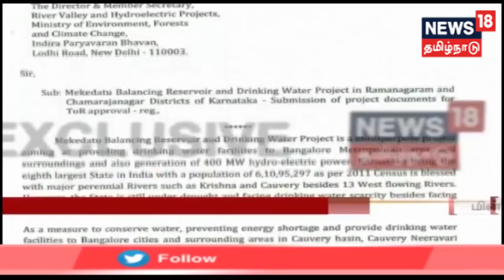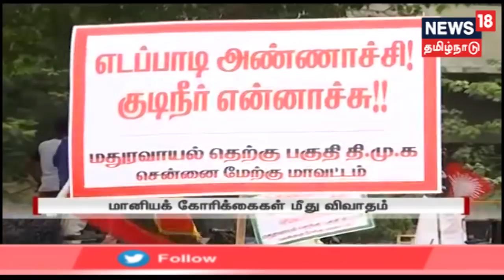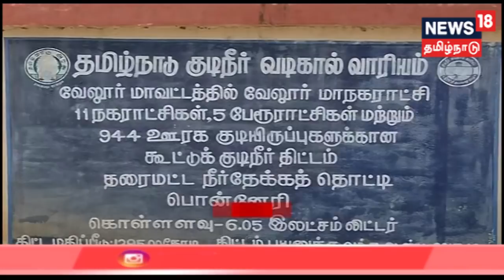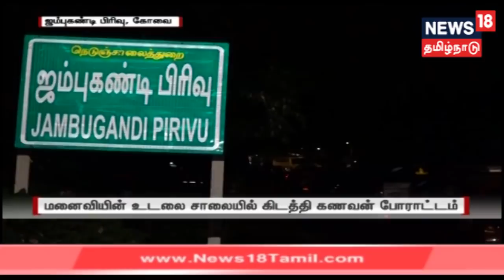முதல் பார்வை : காலை முக்கியச் செய்திகள் | Top Morning News | 25.06.2019